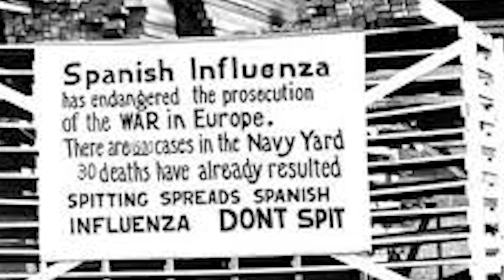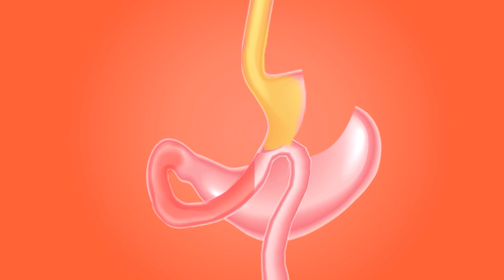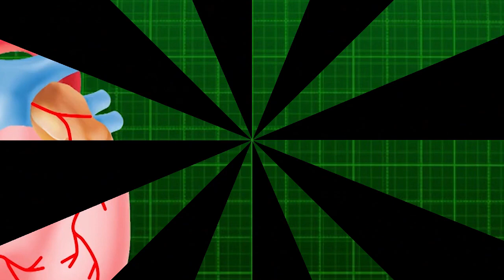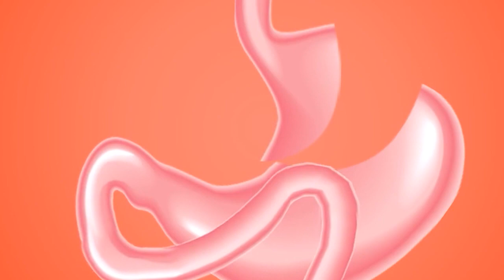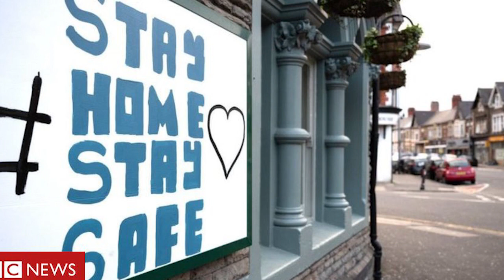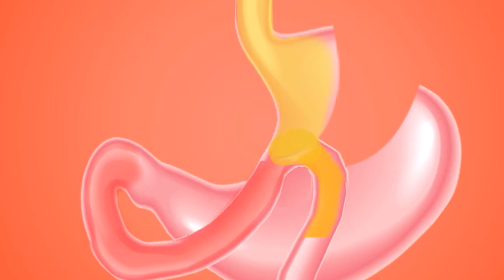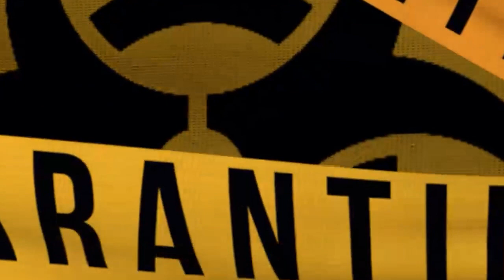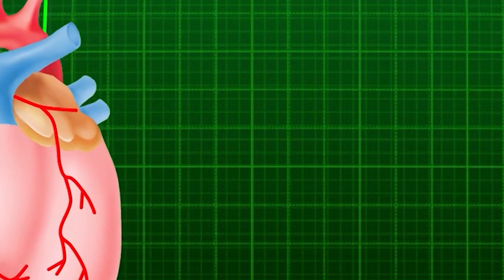कोरोना हाउगुजी चिनौं, लकडाउन छोडौं ...कोरोना किन महामारी होइन ?